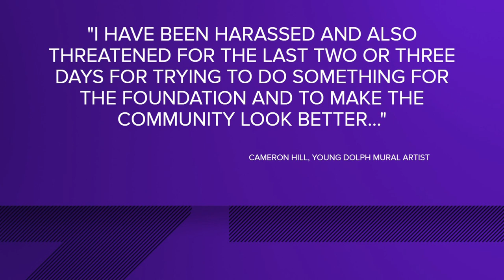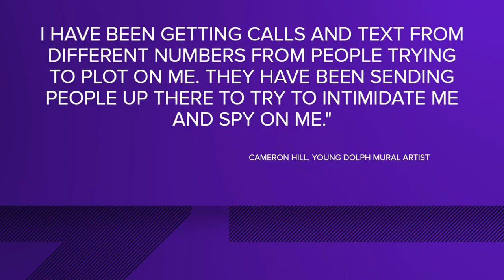Unfinished Young Dolph mural vandalized in South Memphis one week before late rapper's birthday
Cameron Hill, the artist who's worked for the past four months on the mural dedicated to the slain Memphis rapper, says he knows exactly who defaced the artwork.